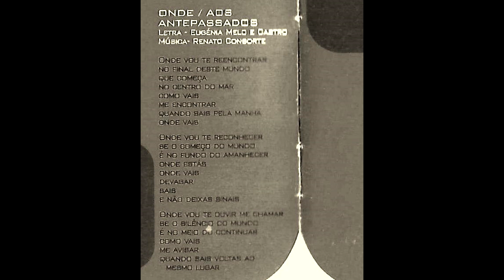Eugenia Melo e Castro 2005 Onde/Aos antepassados (Renato Consorte-EMC)